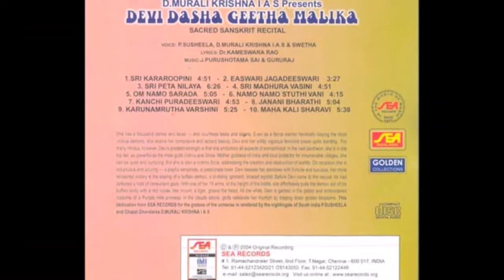Sri Peta Nilaya | P.Susheela,Swetha | Devi Dasha Gaatha Malika | Sanskrit Devotional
| P.Susheela,Swetha | Chalisas | Sanskrit Devotional